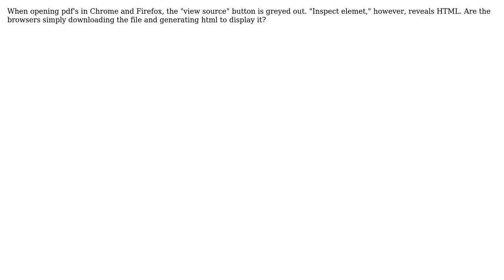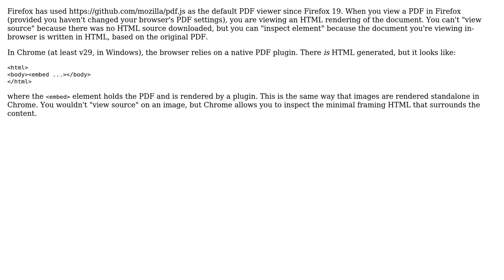When opening pdf's in browser, why is "inspect element" available and "view source" not?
Software Engineering: When opening pdf's in browser, why is "inspect element" available and "view source" not?

With thanks & praise to God, and with thanks to the many people who have made this project possible! You are responsible for your own actions.